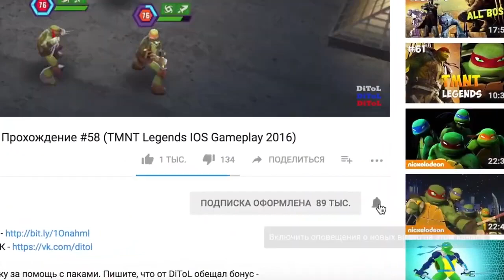Черепашки-Ниндзя: Легенды - САМЫЕ ЛУЧШИЕ СОСТАВЫ | TMNT Legends | ИГРА ПО МУЛЬТИКУ